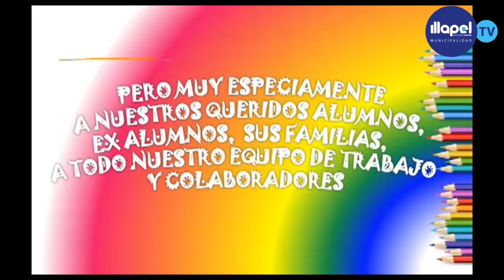NOTICIAS DAEM SALUDOS ALUMNOS ESCUELA ESPECIAL DE LA COLONIA EN ESTA CUARENTENA